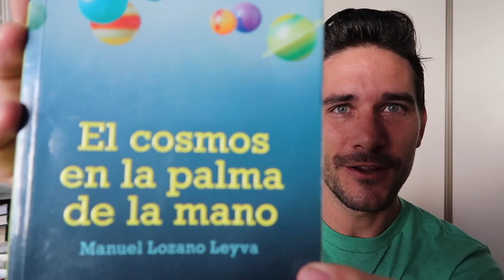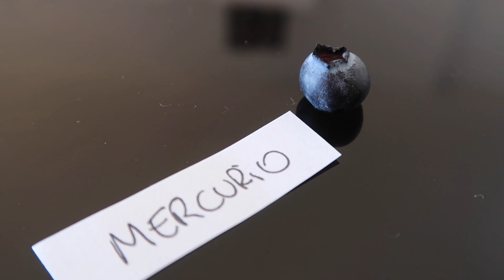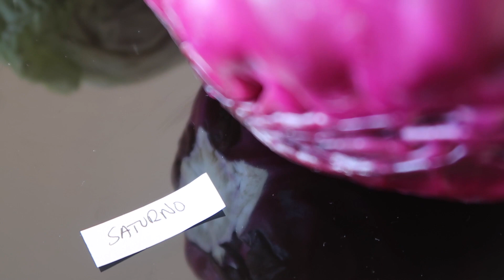[LIBRO] - El cosmos en la palma de tu mano - El Sistema Solar en miniatura